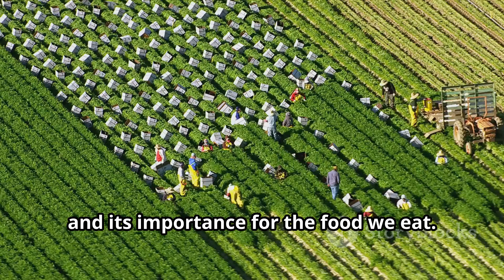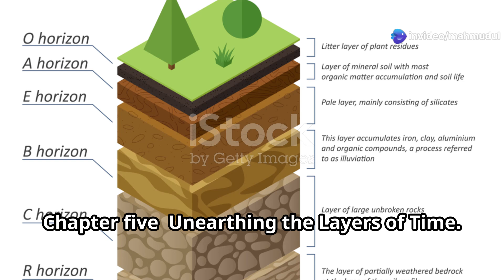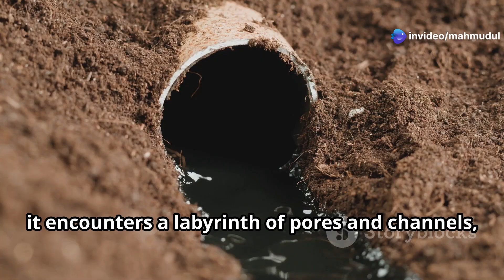7 Soil Secrets You Never Knew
Discover the hidden wonders beneath your feet! In this video, we reveal 7 incredible soil secrets that you probably never knew. From the vital role soil plays in sustaining life to its surprising impact on the environment, you'll learn fascinating facts about this essential resource. Dive deep into the mysteries of soil and uncover its untapped potential for our planet's future. Don't miss out on this eye-opening journey into the world beneath us! 🌱🌍